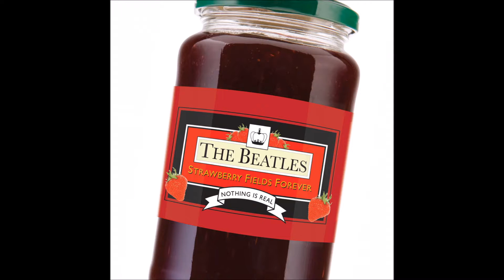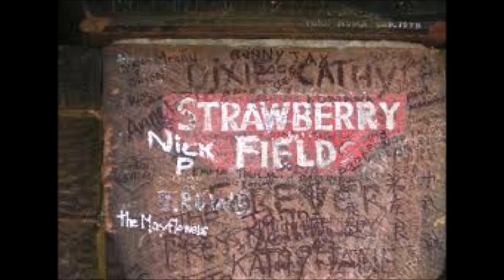Strawberry Fields Forever 3rd mix by DPLOMB